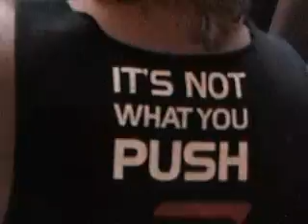The Crim Festival of Races, Flint, Michigan, 2004, Wheelers, glsp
a Michigan Runner video.  First posted online August 28, 2004